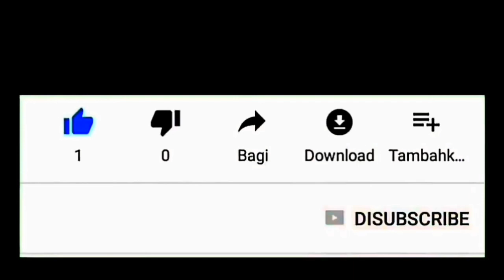Auto Mandi Keringat Setelah Makan Ini || Kuliner Khas Lumajang - Jawa Timur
Rasakan sensasi mandi keringat setelah makan menu ini, sop daun kelor plus sambel tomat penyet tempe menu kuliner khas dari lumajang - jawa timur.